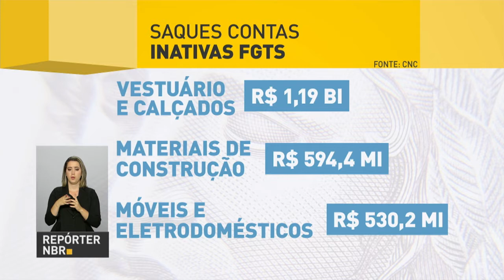Michel Temer sanciona lei que regulariza relicitação de contratos de parcerias em transporte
REPÓRTER NBR 20H - 06.06.17: Michel Temer sancionou lei que regulariza prorrogação e relicitação de contratos de parcerias no setores rodoviário, ferroviário e aeroportuário. Legislação vale apenas para obras do Programa de Parcerias e Investimentos (PPI). Confira também: Caixa antecipa etapa para saques de contas inativas do FGTS. E mais: Receita Federal libera primeiro lote da restituição do Imposto de Renda Pessoa Física 2017.